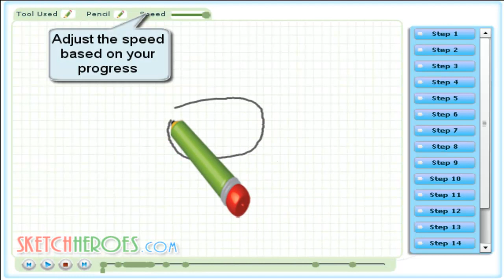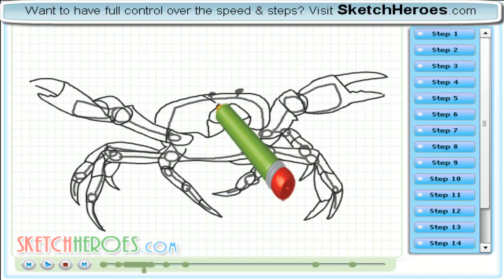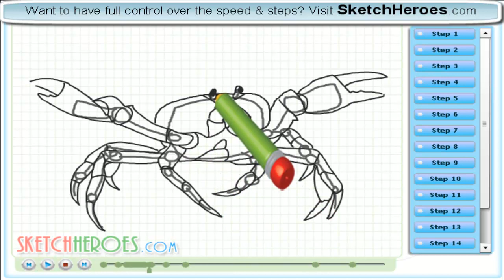How to draw a Crab (animal) -- drawing tutorial video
Learn how to draw a Crab with the best drawing tutorial online.